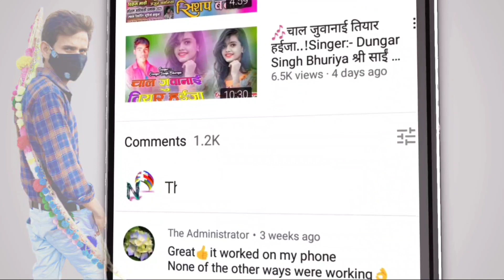मोबाइल मा सेल्फी फोटो लेए रही !! Mobile ma selfie photo le Rahi !!कल्लू बंडोडिया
album:-  मोबाइल मा सेल्फी फोटो लेए रही !! Mobile ma selfie photo le Rahi !!कल्लू बंडोडिया

🎤Singer :-Kallu bandariya tu
⚫Studio :-
⚫ Youtubers :- MBR MANDLOI